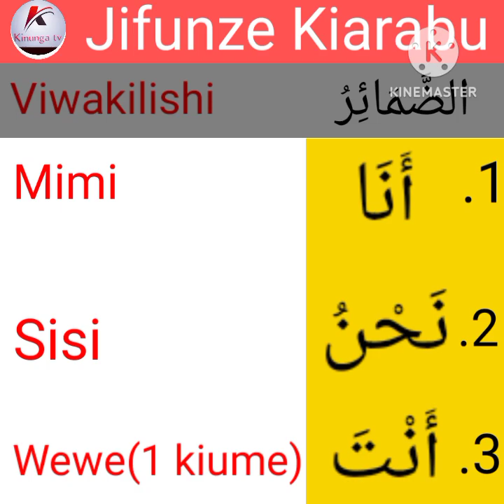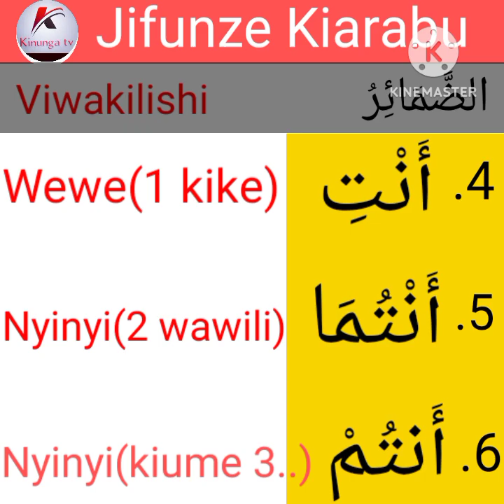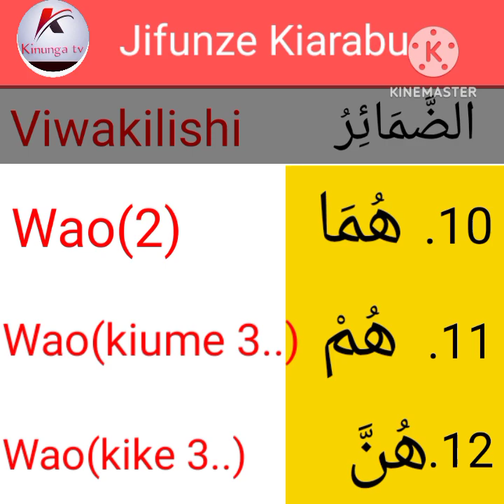Jifunze Kiarabu kwa njia rahisi(ongea kwa muda mfupi)